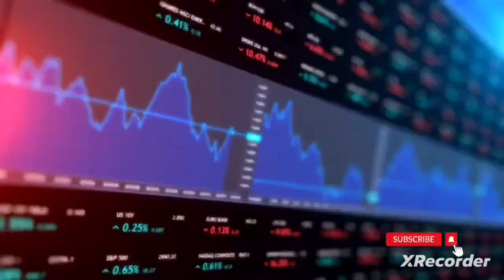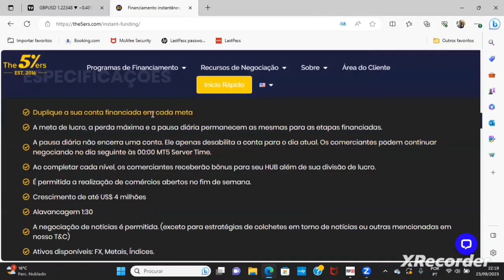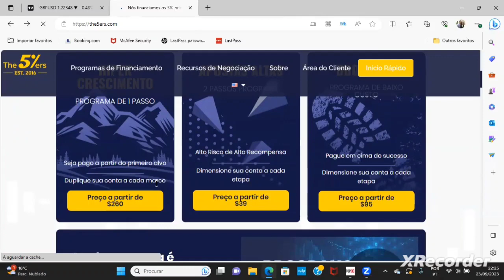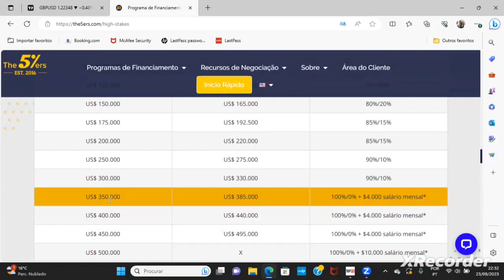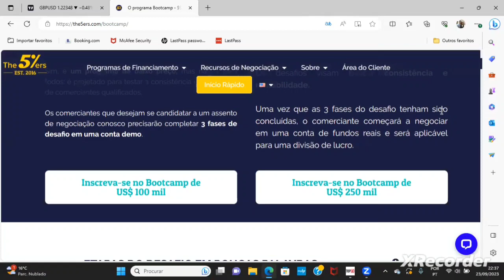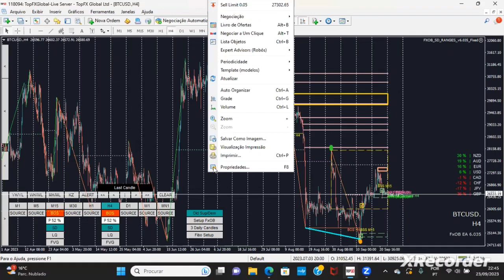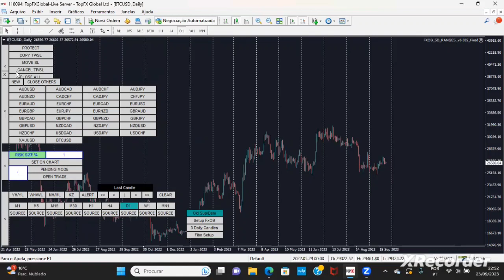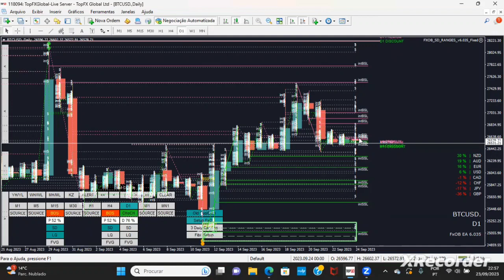A melhor Mesa Proprietaria!!...////Venha lucrar muito.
link para abrir a conta na Mesa: the5ers.com?ref=81517

todos que abrem conta pelo nosso link ajudamos a passar na mesa e entrará direto no nosso grupo vip de operações... Não perca essa oportunidade!